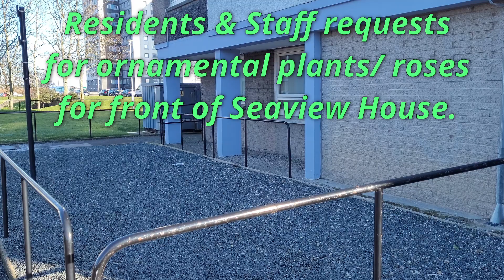Fresh Plan for a central safe space garden for all 3, 55+ blocks and planters for front of Seaview.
Following consultations throughout 2021 with Donview, Seaton & Seaview House supporting living blocks we have been granted a health improvement fund award.
Part of this is specifically for these blocks.
With some ornamental flowers/ roses planters at front of Seaview House. There were flowers previously, but these had been removed and replaced with gravel. Whereas Seaton & Donside House have nice planters at the front.

Then continuing on at the back the aim is to convert the old drying green at Seaton House, central to all 3 blocks with access from all the blocks. This has had requests for privacy planters as a wind break, a swing, sheltered seats from rain. As well as tyre planters. All planting to be fragrant and ornamental, easy maintenance for 55+.

A safe space garden for the blocks, but also for all 55+ in Seaton/ Linksfield neighbourhoods. As well as being a great place to meet guests from all over, along with friends & family too.